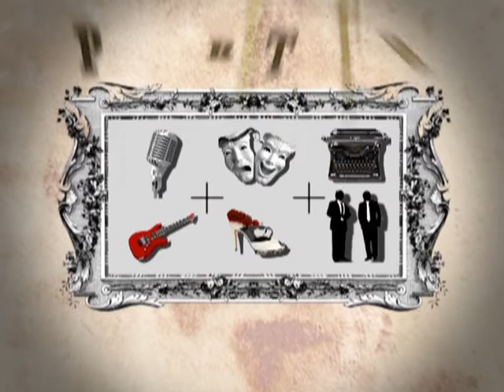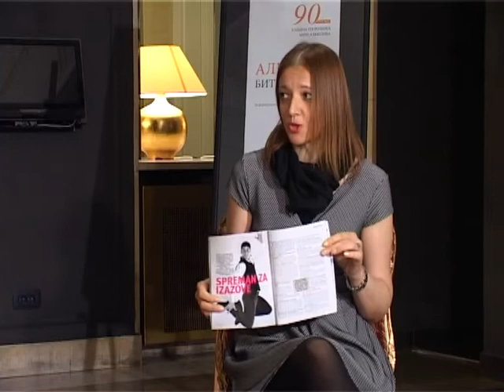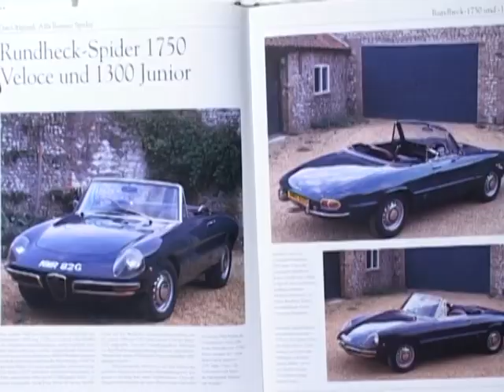Portret plus - Eva Čubrović, Bratislav Petković i Milena Radović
SkyPlusTelevizija
Gosti ''Portreta plus" 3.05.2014 bice Eva Čubrović, Bratislav Petković i Milena Radović
Eva Cubrović je novinaraka govori o svojoj profesiji, kada se i kako opredelila za nju, otkriva svoje neostvarene želje, kako se opušta, koje intervjue posebno pamti.
Bratislav Petković je mladi mašinski inženjer za kojeg svi misle da je bivši ministar kulture i njegova ljubav su automobili, on restaurira old tajmere i osposobljava ih da budu u voznom stanju, ljubav su mu i jedrenjaci, vojna vozila.
Milena Radović kreatorka govori o svojoj novoj kolekciji koju je predstavila na ovogodišnjem Serbia Fashion Weeku u Novom Sadu, govori o svojoj prvoj profesiji,naime ona je profesor istorije u osnovnoj školi, govori o modi, svojim inspiracijama i planovima
Drina Pešić